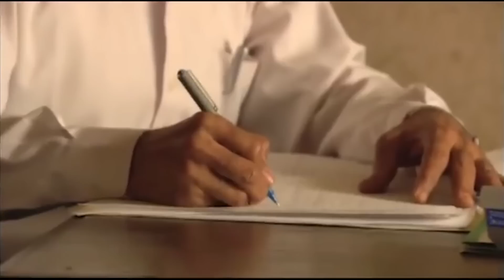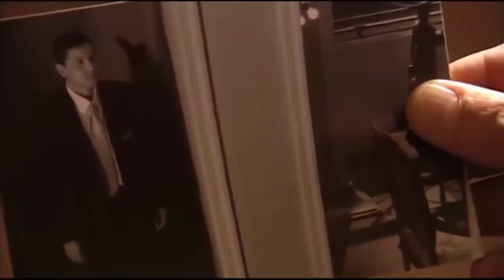حصريا ولاول مرة على اليوتيوب فيلم"غرفة 8" بطولة